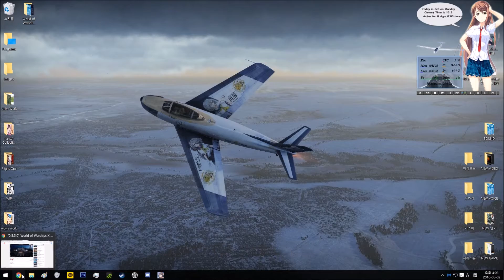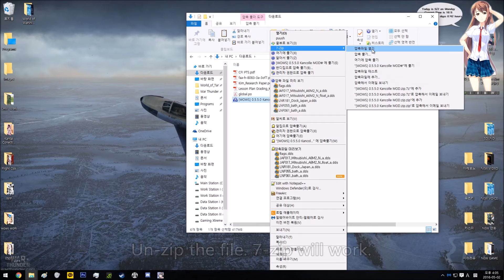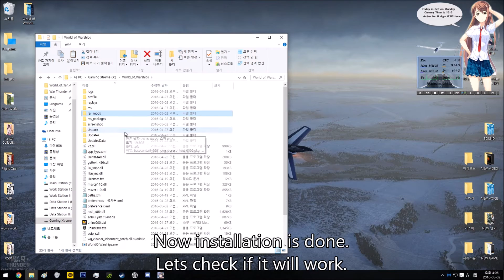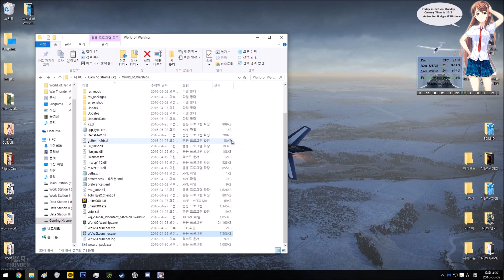World of Warships X Kancolle MOD install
Quick step-by-step video how to install World of Warships X Kancolle MOD.